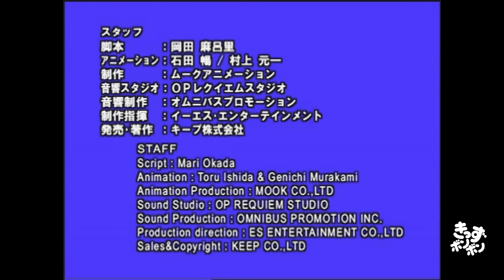THE CHILD GODS (ENGLISH) Animation of Japanese Traditional Stories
Animation of Japanese Traditional Stories series (ENGLISH  VOICE - ENGLISH SUB)
アニメ日本の昔ばなし シリーズ（英語音声・英語字幕）